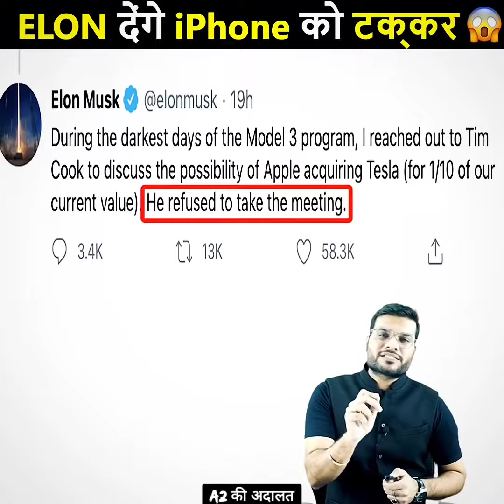elon देंगे I phone को टकर